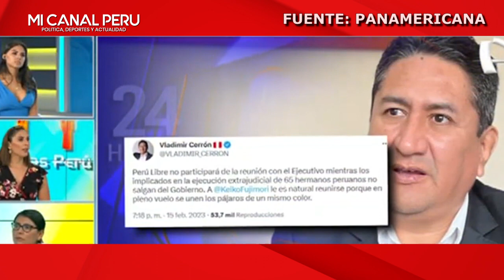PERIODISTA DESENMASCARÓ Y D3STRUYÓ EN VIVO A IGNORANTE LAPICITA Q LLORA Y SE QUEJA DE LA DICTADURA